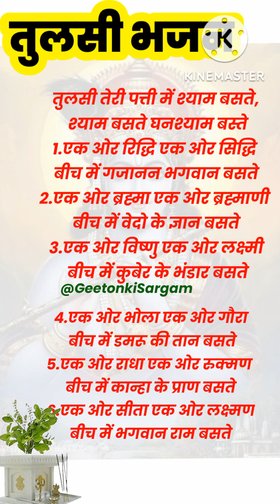tulsibhajan तुलसी तेरी पत्ती में श्याम बसते /एक और सीता एक और लक्ष्मण बीच में भगवान राम बसते